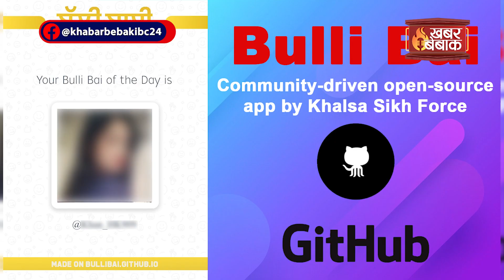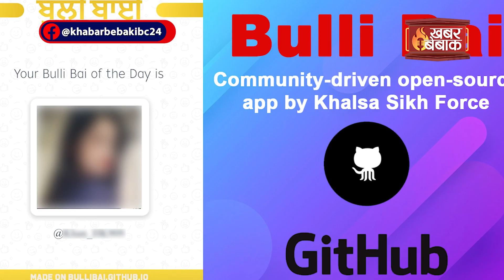18 year old Shweta Singh was auctioning Muslim Women's pics on BULLI BAI App | Who is Shweta Singh?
18 year old Shweta Singh was the mastermind behind BULLI BAI App | Who is Shweta Singh | Github